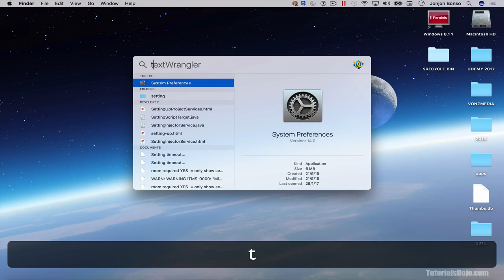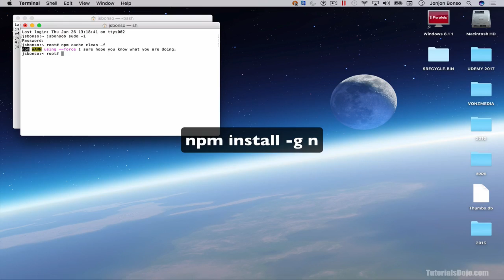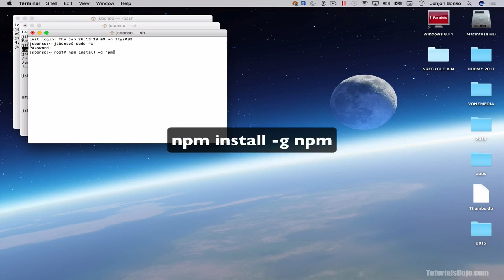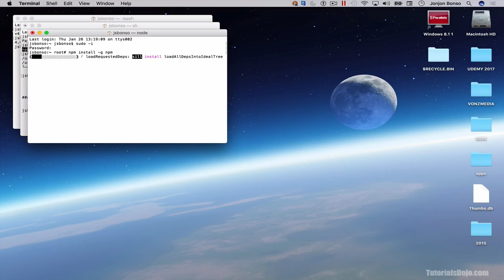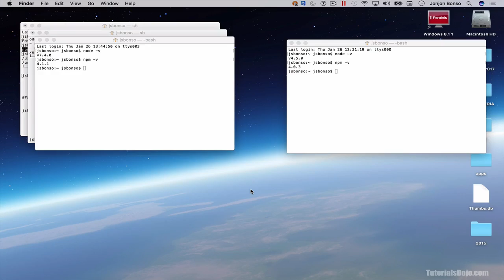Frontend Local Setup 7 - Updating Node and NPM on MAC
Learn how to update your NodeJS and Node Package Manager versions on your MAC.